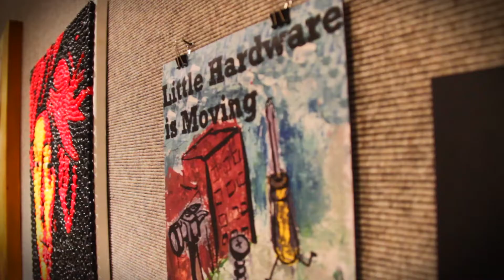Samford in 60: The Art Gallery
Take a minute to appreciate the Samford University Art Gallery.